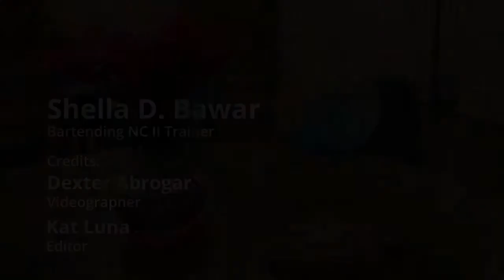TESDA Women's Center Deep Bleu Sea | Quick Guide for Mocktails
DEEP BLEU SEA
Ingredients:
1. Sugar Syrup
2. Blue Curacao Syrup (Non-Alcoholic)
3  Lemon Juice
4. Soda Water
5. Garnish Lemon Peel with Orange Slice
6. Crushed Ice

Step 1
Pour the following ingredients into the Wine Glass with Crushed Ice

30ml Lemon Juice
30ml Simple Syrup (1:1 hot water and sugar)

Step 2
Stir well. Fill up Soda Water and add 15ml Blue Curacao

Step 3
Add Garnish
Lemon Peel and Orange Slice
Serve the Drink!

Bartender: Shella D. Bawar, Bartending NC II Trainer
Credits:
Dexter Abrogar - Videographer
Kat Luna – Video editor